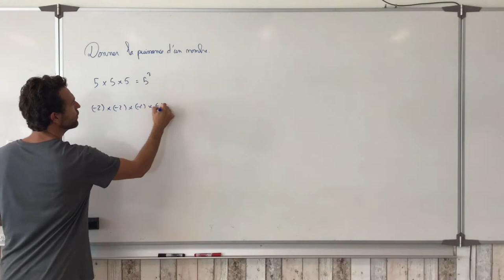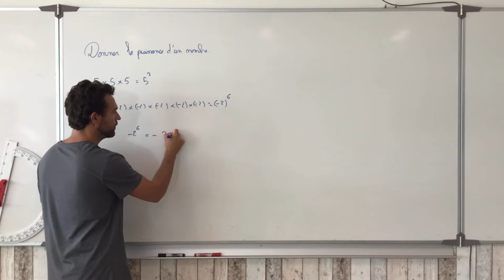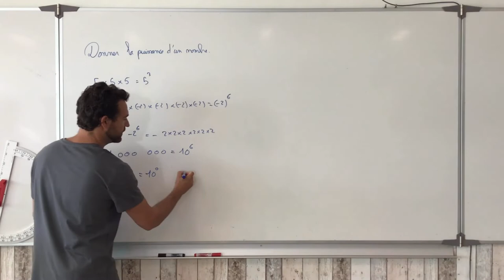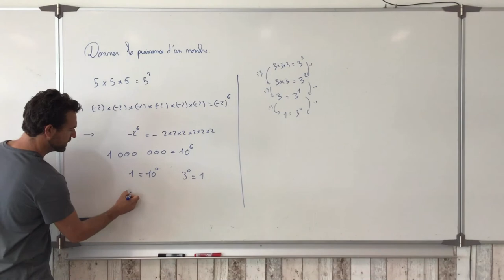Donner la puissance d'un nombre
On explique la définition de puissance d'un nombre et la méthode pour déterminer la puissance d'un nombre.